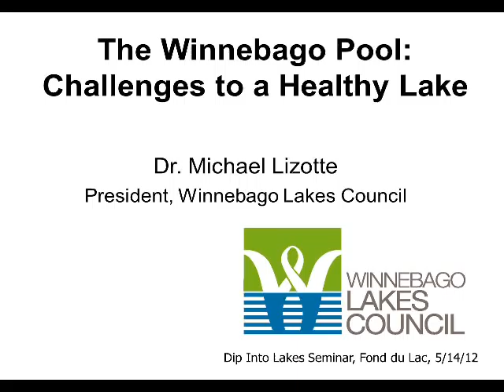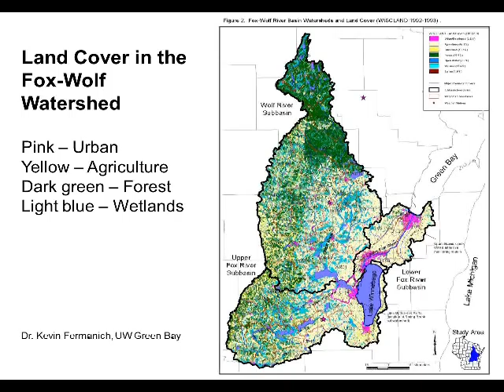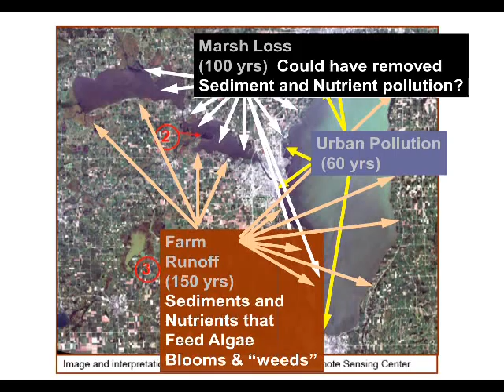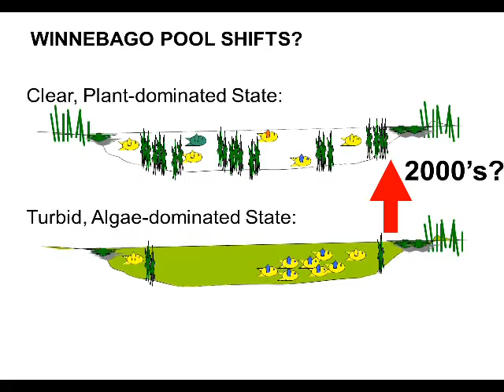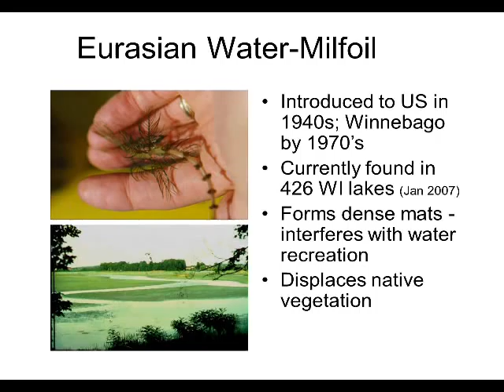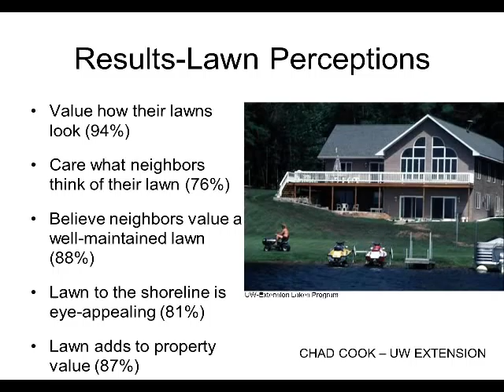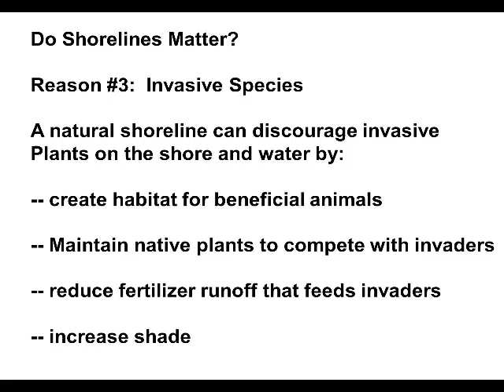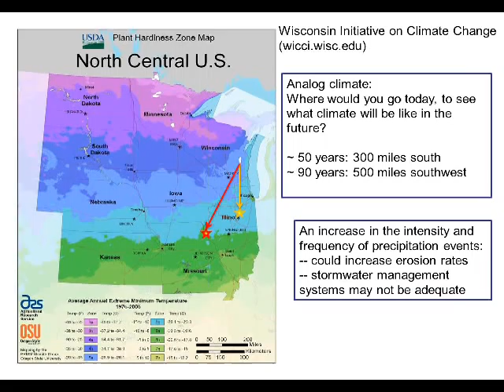Dip Into Lakes: Challenges to a Healthy Lake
Part of the Dip Into Lakes seminar series, this presentation reviews the major threats to our precious lakes. The Dip Into Lake seminars were held in April and May, 2012, in Fond du Lac.  This presentation was given by Michael Lizotte, president of the Winnebago Lakes Council.